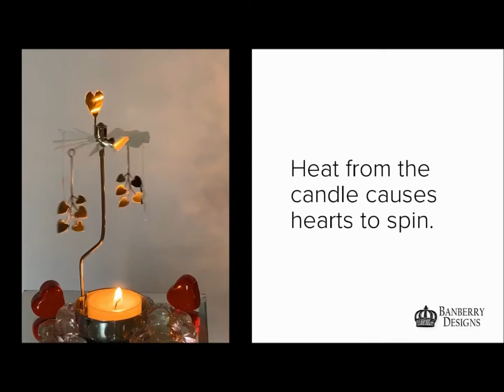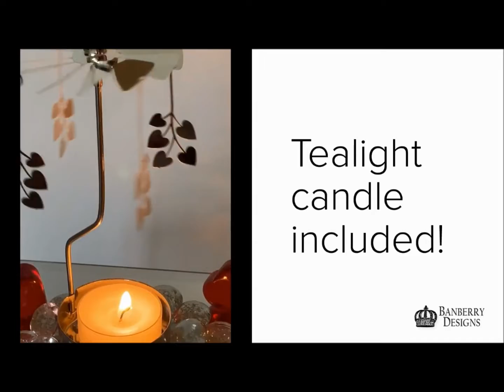Heart Candle Holder - Spinning Candle Holder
Heart Candle Holder - Spinning Tealight Candle Holder with Silver Valentine Heart Charms - Silver Metal Scandinavian Design - Rotary Candles.

Other Spinning Candle Holder of Interest.